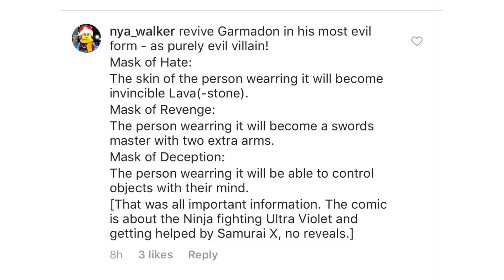Ninjago Sons of Garmadon New Info Revealed!!!